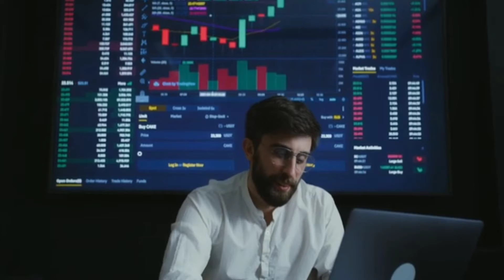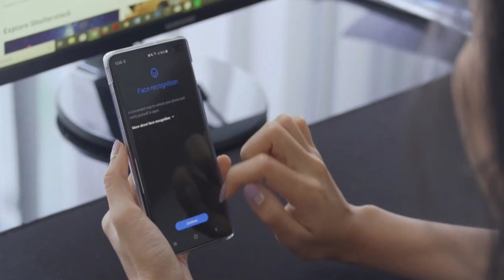Trump's home, a classified paper about a foreign country's "nuclear capabilities" was retrieved.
The leading American newspaper, The Washington Post, citing unnamed sources familiar with the case, said that some of the documents found at Donald Trump's Mar-a-Lago residence are so classified that only the president, cabinet or close cabinet positions have access to them. Only Dar can allow other government officials access to them.